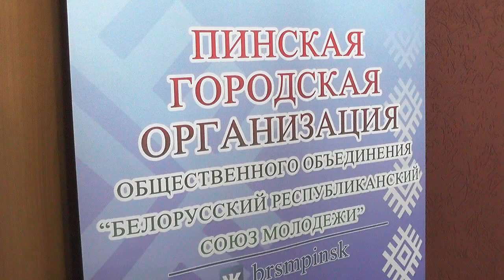Городской турнир по боулингу выиграла команда Департамента охраны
Турнир по боулингу среди работающей молодежи в Пинске, организатором которого выступает БРСМ, уже стал традиционным. В этом году участие в нем приняли семь команд - Департамента охраны, ГРОЧС, детской больницы, "Пинскдрева", "Кузлитмаша", мясокомбината и педагоги учреждений образования города.